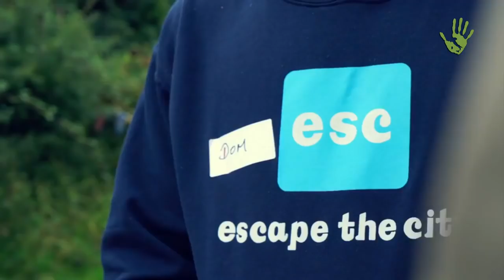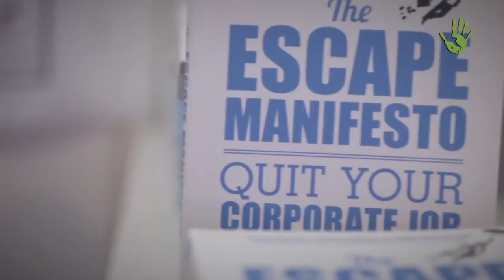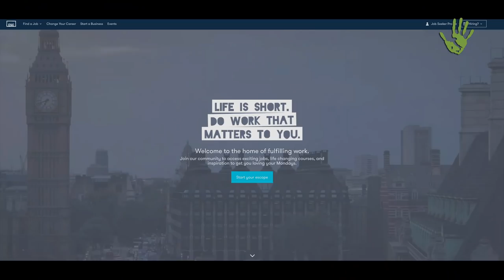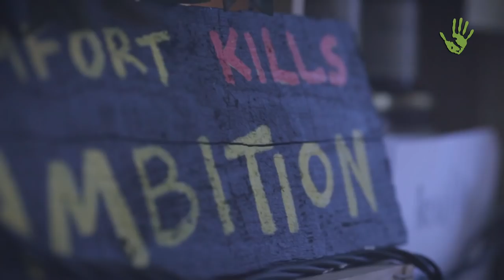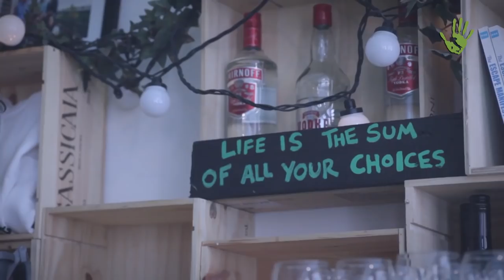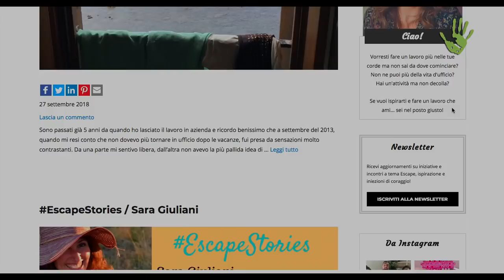Monica Lasaponara: “Non sei felice? Cambia lavoro” - Io faccio così #247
Ascoltarsi, rendersi conto del proprio malessere, scoprire o riscoprire le proprie aspirazioni e quindi cambiare. È il percorso seguito da Monica Lasaponara che dopo aver trasformato in meglio la sua vita è diventata un’escape coach: aiuta le persone insoddisfatte a cambiare lavoro per vivere meglio. “Seguire i propri desideri è la chiave per essere felici”.